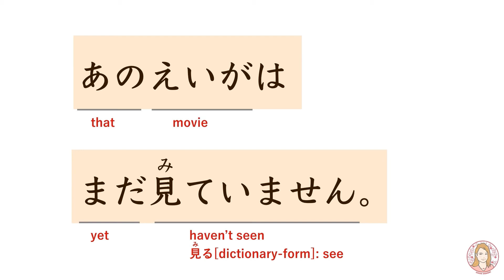JLPT N5 Grammar "I haven't seen that movie yet."| Learn Japanese